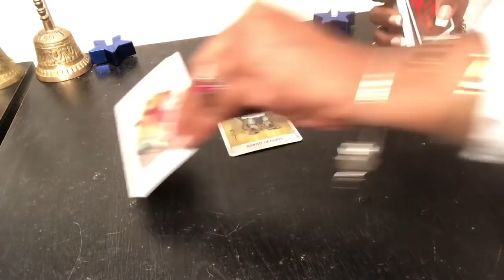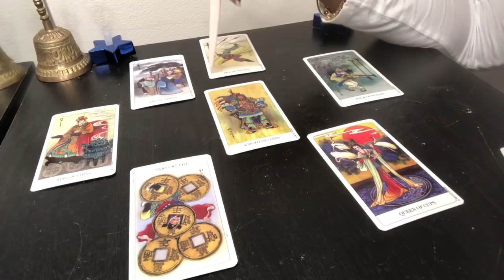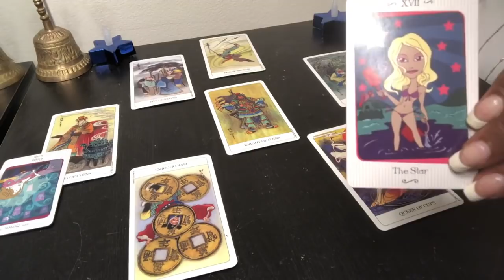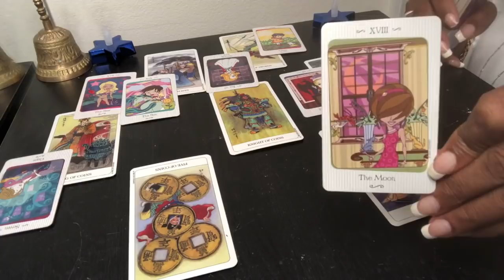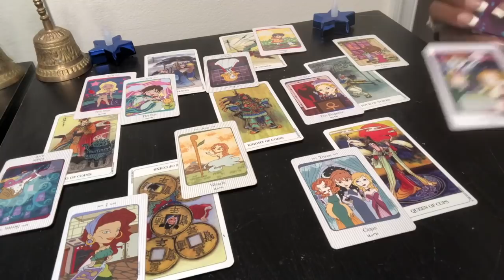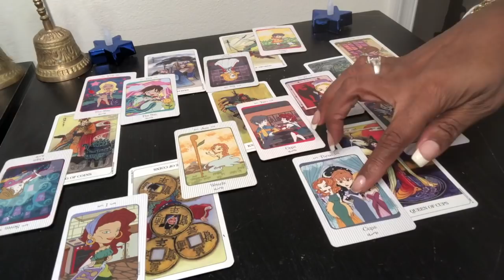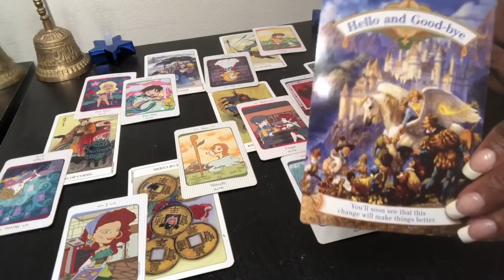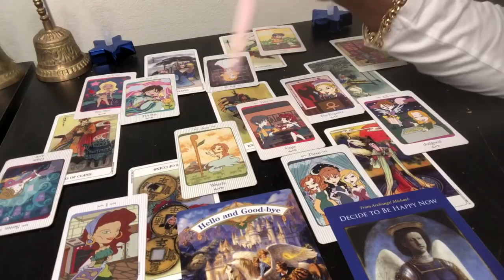LIBRA Psychic Tarot Reading | Weekly Horoscope | May 13-19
Find out what the 3rd week of May has to offer for you Libra signs. I use a combination of my gift, tarotcards, numerology and astrology to provide weekly energy vibration readings for all Zodiac Signs.